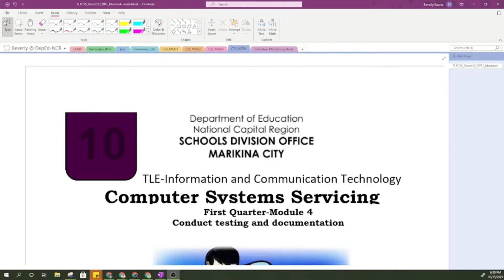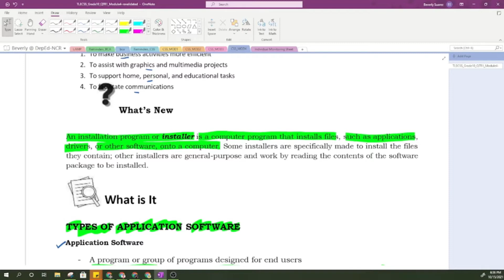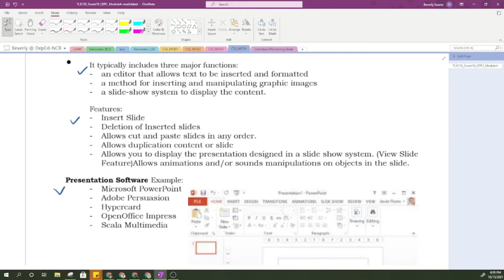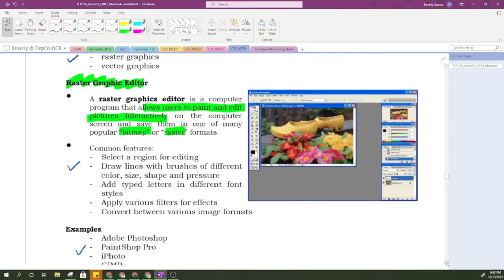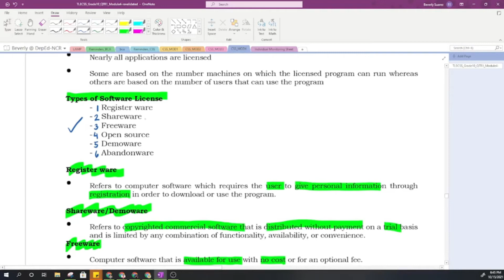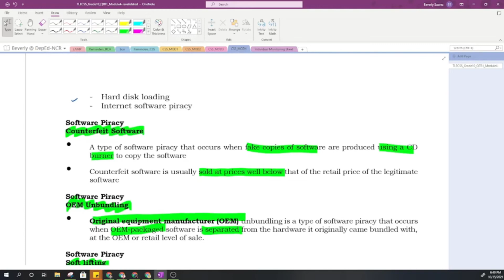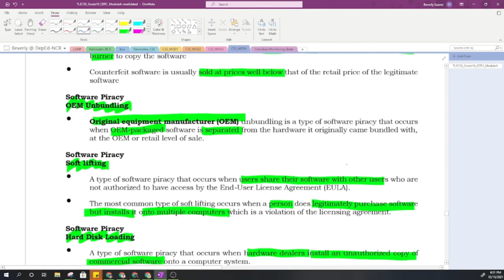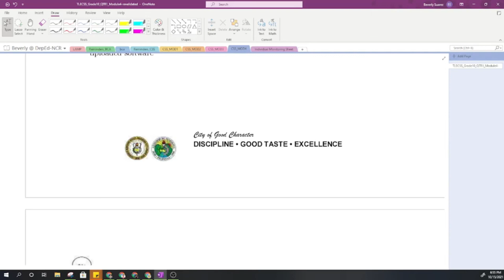Module 4: Install Application Software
CSS 10
Module 4